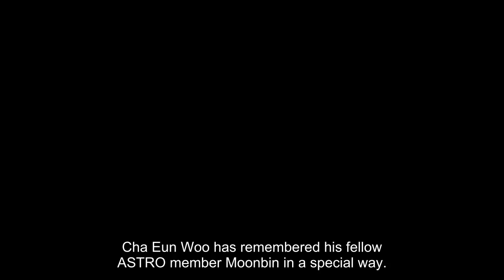ASTRO’s Cha Eun Woo Shares Touching Cover In Honor Of Moonbin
Cha Eun Woo has remembered his fellow ASTRO member Moonbin in a special way.

On May 30 KST at exactly 2:23 a.m. KST, which corresponds to ASTRO’s debut date, Cha Eun Woo uploaded a cover of 10cm’s “Stalker.” The song is well-known among ASTRO’s fans as a favorite of Moonbin’s, who previously sang it on a broadcast.

Watch Cha Eun Woo’s beautiful cover of “Stalker” here:

Prior to uploading the cover, Cha Eun Woo shared a clip to his Instagram Stories of Moonbin singing the same song during a karaoke session with the sweet caption “My friend.” Cha Eun Woo also shared polaroid photos of and with Moonbin taken that night.

Following ASTRO’s Moonbin’s sudden passing in mid-April, several of his members and friends took to social media to share heartfelt messages and photos in memory of him.

If you would like to talk to someone, please don’t hesitate to seek help and reach out. Click here for a list of international hotlines that you can call, and if you can’t find your country listed, please call your local emergency number.